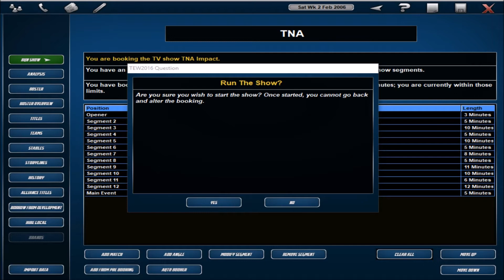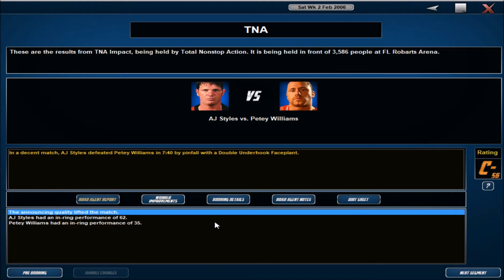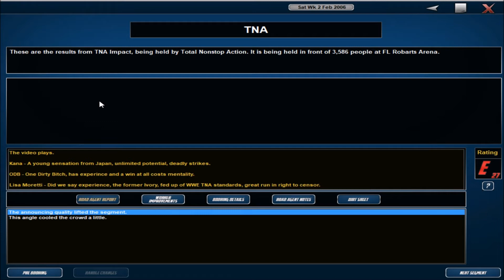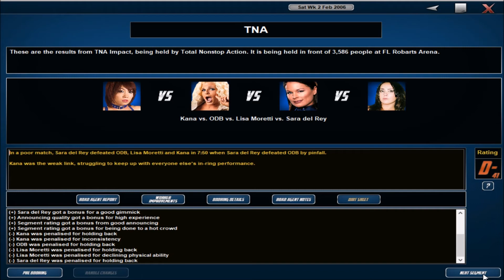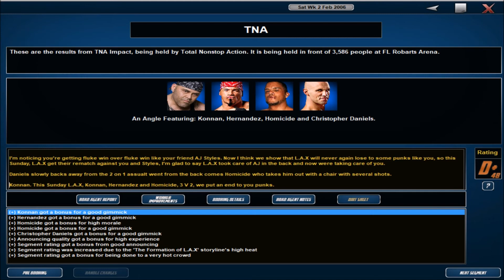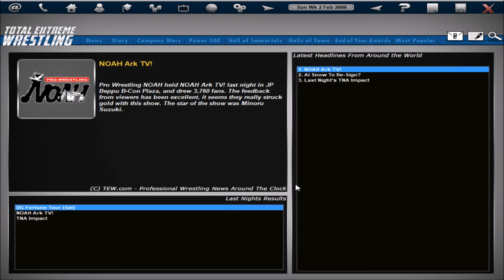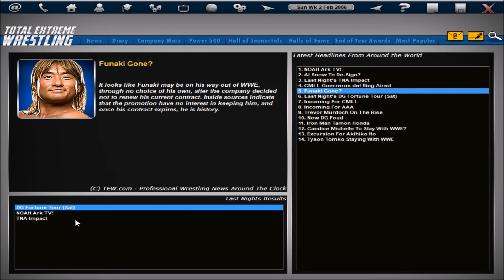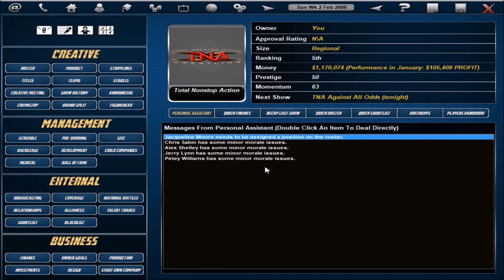TEW 2016 - TNA Throwback Series EP7 - Sting's mission